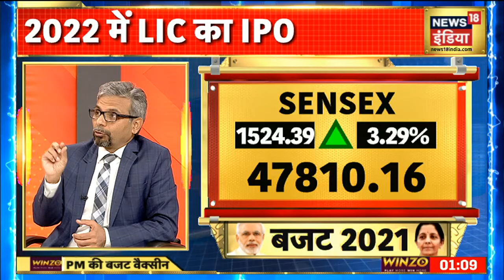Jaipur: Budget 2021 को लेकर बोली जनता, जैसी मध्यम वर्ग को उम्मीद थी वैसा कुछ नहीं रहा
वित्त मंत्री nirmala sitharaman ने आज देश का आम बजट पेश किया . बजट को लेकर लोग काफी उत्साहित थे . बजट के पेश होने के बाद लोगों की प्रतिक्रियाएं आनी शुरू हो गई है.  जयपुर से महिला ने अपनी प्रतिक्रिया देते हुए कहा कि जैसी उम्मीद थी वैसा कुछ नहीं था बजट में.

News18India BreakingNews BudgetSession Watch all the current, latest and breaking Hindi news only on NEWS18 India Live TV. The one-stop destination for live Hindi news on politics, entertainment, sports, gadgets, and business.